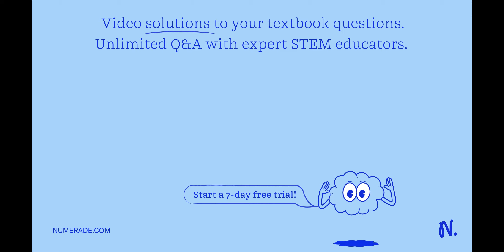A student simplified 16^3/2^2 as shown. 16^3/2^2=(16/2)^…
A student simplified 16^3/2^2 as shown. 16^3/2^2=(16/2)^3-2=8^1=8 Give the correct answer.